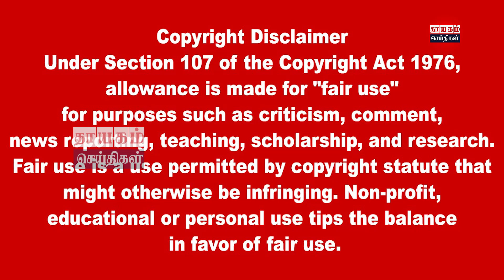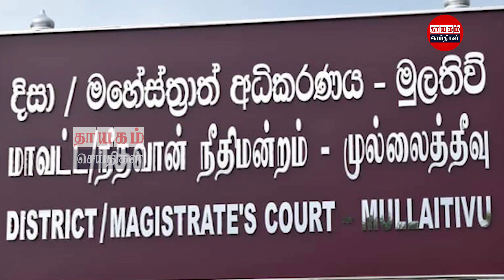இரவுநேர பிரதான செய்திகள் 02.11.2022 |Today Sri Lanka Tamil News |Thayagam Tamil News